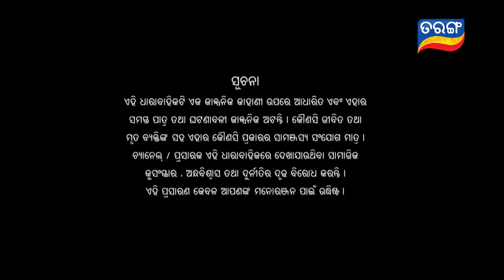Mangala Charana | Full Ep 78 | 17th Apr 2021 | Odia Serial – TarangTV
ନିଜ ମା ପାଇଁ କଷ୍ଟରେ ଚରଣ | ମା’ ମଙ୍ଗଳାଙ୍କ ପାଖରେ ନିଜ ମା' ପାଇଁ ପ୍ରାର୍ଥନା | ମା’ ମଙ୍ଗଳା କ’ଣ ଦୂର କରିବେ ଚରଣର କଷ୍ଟ ?